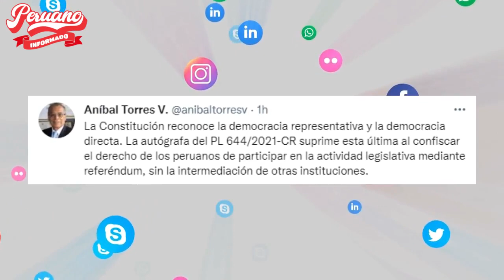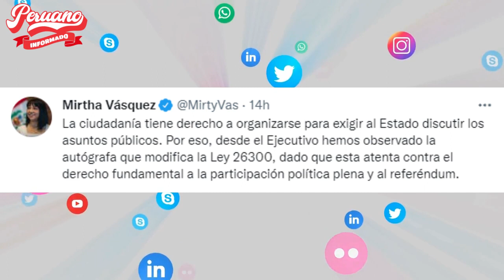ANÍBAL TORRES ARREMETIÓ CONTRA EL CONGRESO: “SUPRIMEM EL DERECHO DE LOS PERUANOS DE PARTICIPAR”